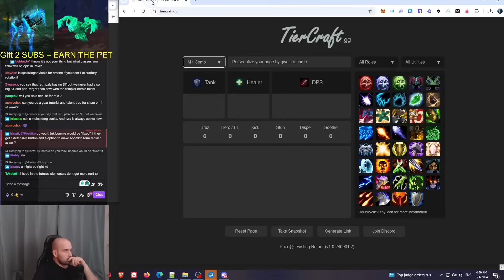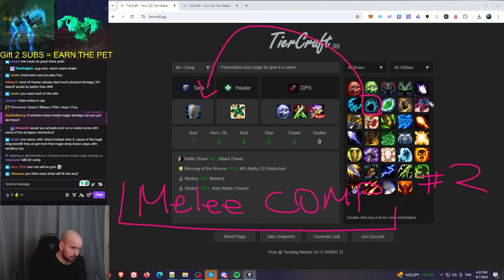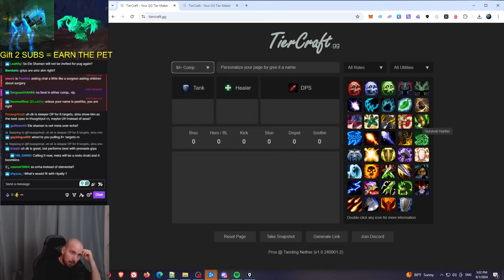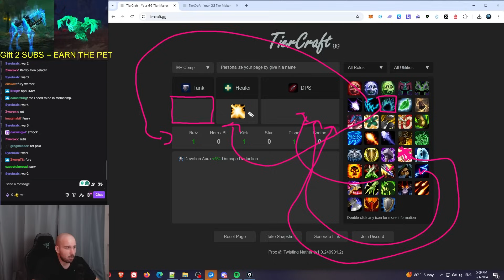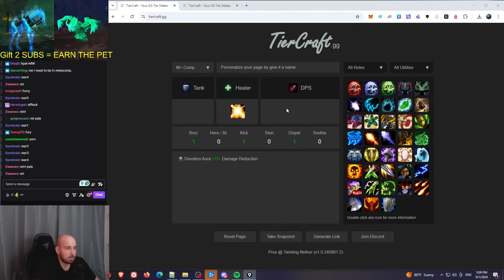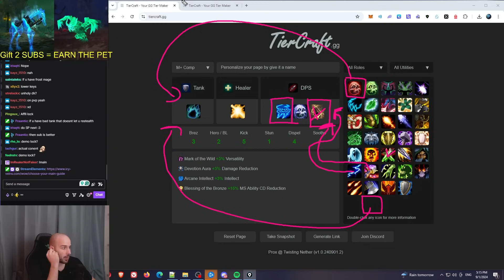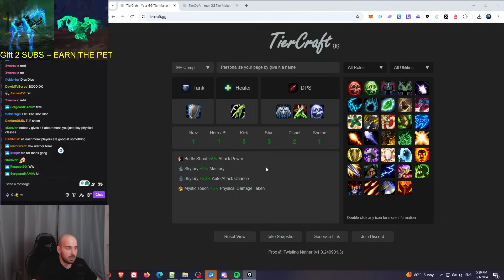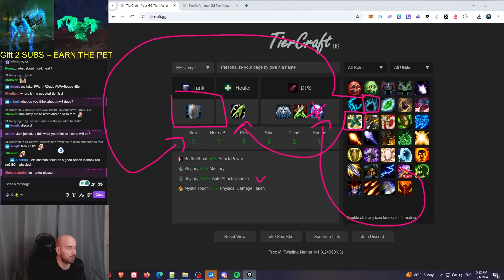The BEST Group Compositions in MYTHIC+ | The War Within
00:00 Intro
01:16 Melee Comp (2nd best)
09:00 Hybrid Comp (3rd best)
15:20 Caster Comp (best)
{Socials}